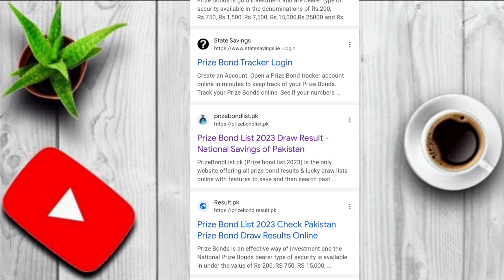how to search prize bond result and earn money